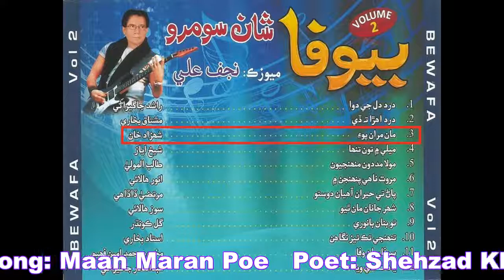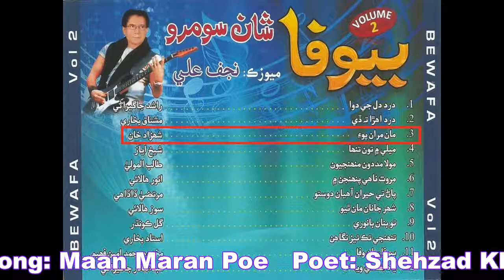3_Maan Maran Poe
Singer: Shan Soomro
Poet: Shehzad Khan